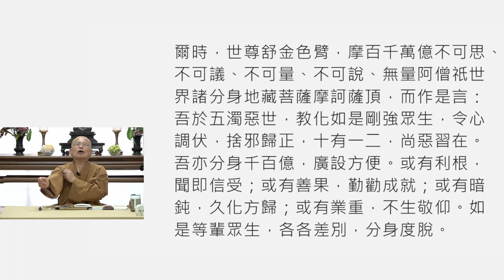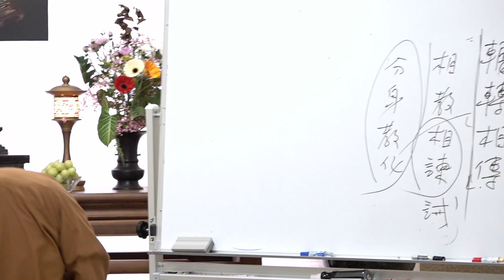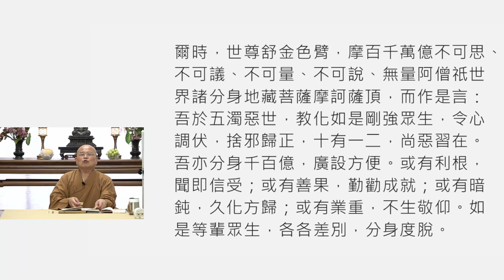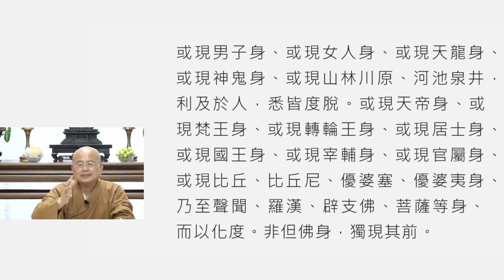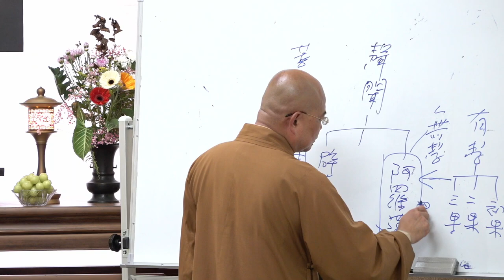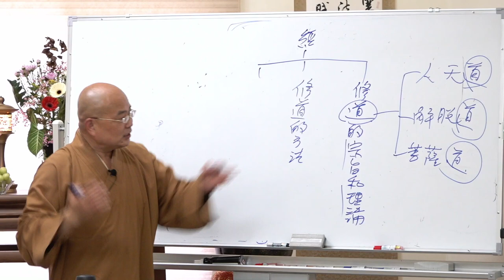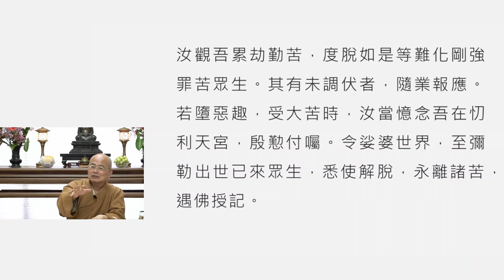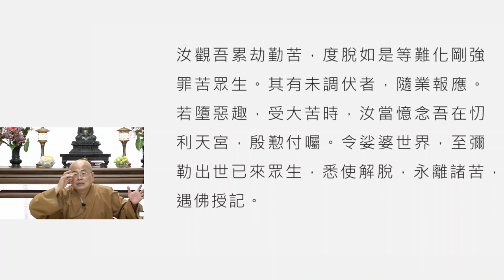地藏經講釋第020講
2023年9月24日
地藏經講釋第二十講，如正法師主講

如正法師簡介
法師和宜蘭中道如立及如源法師為福嚴同學及同參道友，
於1993年 和如源法師同時依上真下華長老座下披剃出家，
法師於1995年在新竹慈恩精舍受三壇大戒。
1993年～2002年期間就學於福嚴佛學院，從初級部、高級部直到研究部畢業，
曾擔任福嚴佛學院教務長及福嚴佛學院校友會會長，並極力於僧伽教育的推動。
法師不只對佛法義理、戒律有所研究，更擅長於深入淺出的一般弘化。
法師曾擔任台灣屏東香林寺住持、現為新竹香林精舍住持，並常受邀到台灣各佛教道場、佛學院講課。